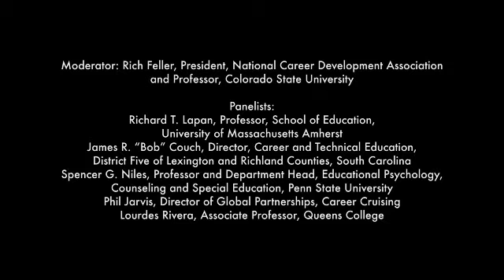Workshop: Effective Career Guidance: Developing a Vision of What We Can/ Must Provide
Rich Feller moderates this workshop session in which Richard Lapan, Lourdes Rivera, Spencer Niles, Phil Jarvis and James Couch discuss ways that current arrangements fall short of providing the career guidance that students need. In addition, they describe what high-quality systems typically entail as well as impediments to making such systems widely available. For a conference agenda and PowerPoint slides, visit the Achievement Gap Initiative